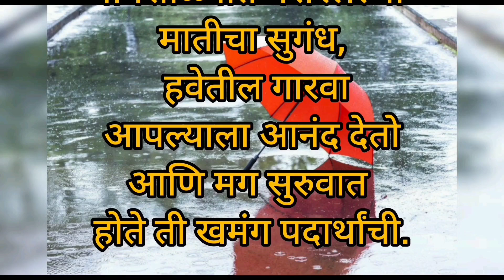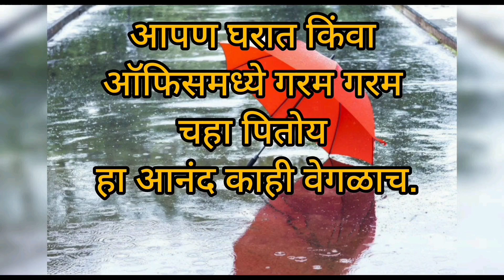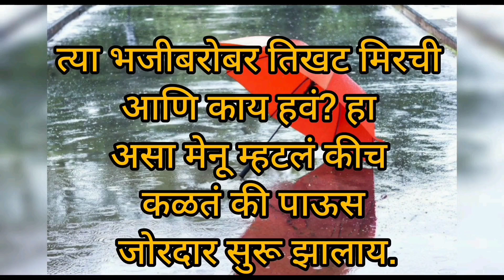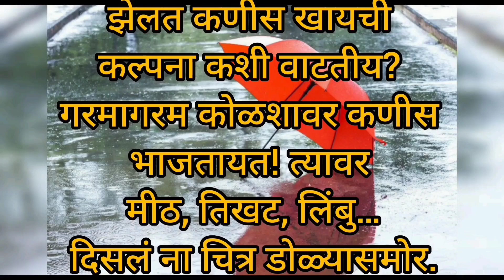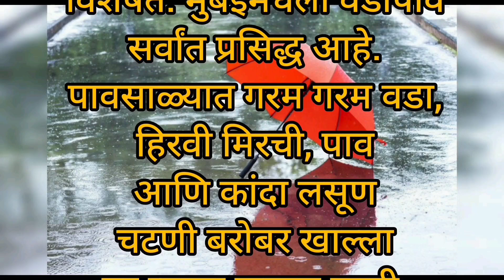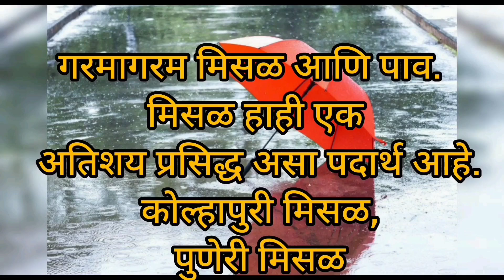मुसळधार पाऊस आणी खमंग गरमागरम डीशेसचा आनंद घरबसल्या /Mansoon recipes/पावसाळी रेसीपी@foodlifemarathi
!? मुसळधार पाऊस आणी खमंग गरमागरम डीशेसचा आनंद घरबसल्या / भीजण्याबरोबर खावेसे वाटणारे पदार्थ@foodlife ??

your quiries..
monsoon breakfast recipes, monsoon snacks, monsoon recipe, indian cooking gallery, how to make pakoda, tea time snacks, breakfast recipes, evening tea time snacks, evening snacks, lauki Aloo pakoda, aloo ke pakode, lauki breakfast, aloo breakfast, लौकी के पकोड़े, पकोड़े, snacks recipe, rakshabandhan recipe, rakshabandhan 2023..